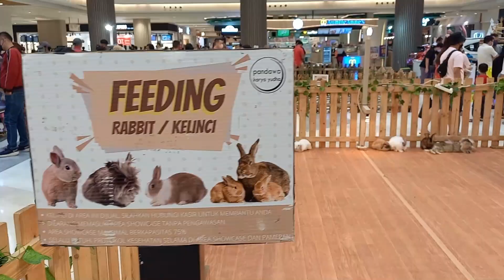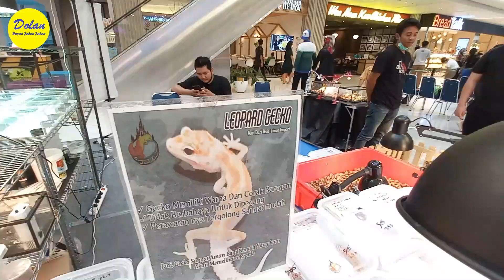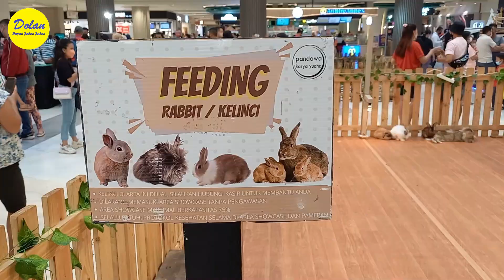EXOTIC PETSTIVAL GREEN SEDAYU MALL TAMAN PALEM | Hoby Animals, Lomba Sugar Glide, Reptil Lover.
Halo teman Dolan video kali ini kita jalan jalan di Green Sedayu mall Taman Palem Jakarta Barat.  Di mall ini sedang ada Pameran Exotic Petstival yang berlangsung dari tanggal 6 sampai 19 Juni 2022.  Yang hoby binatang peliharaan wajib datang nih, karena pameranya ramai dan komplit.